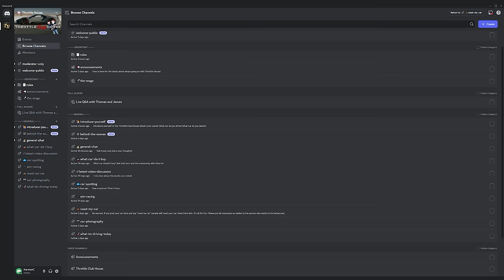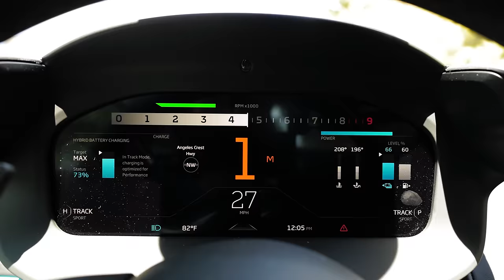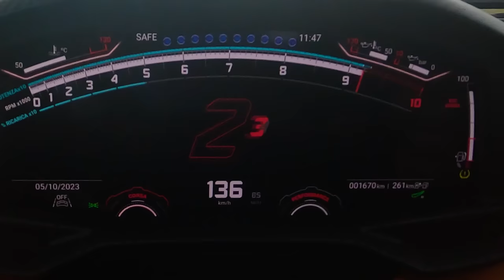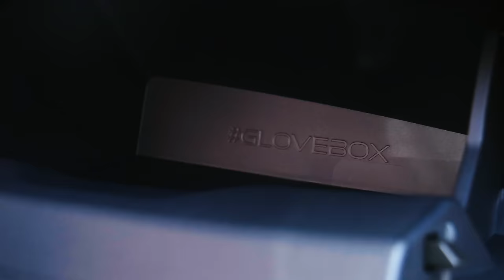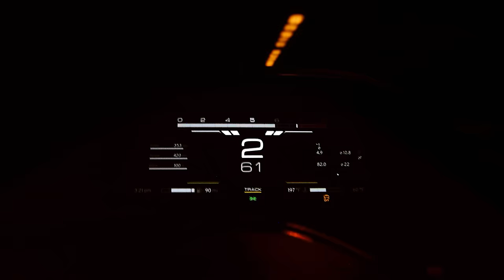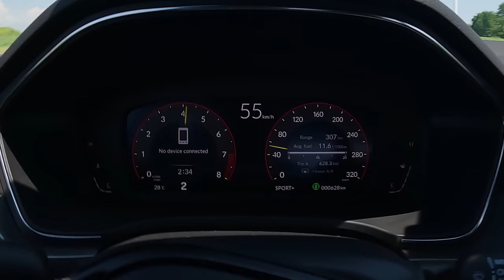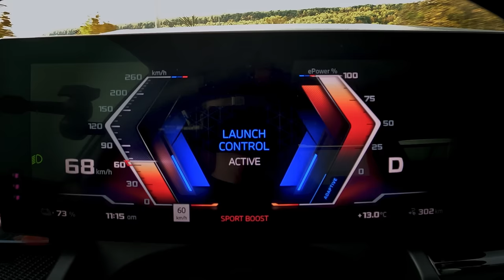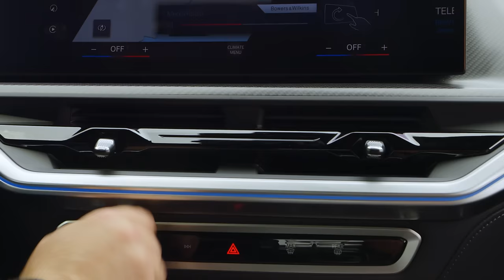Throttle House Car of the Year 2023 (+ Channel Announcement)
The Throttle House Car of the Year (THCOTY) is back for 2023 and this year the guys have some pretty amazing new car releases to pick from. From a Lamborghini Revuelto to a Rolls-Royce Spectre, 2023 was filled with some truly terrific new cars. Get cozy and sit down with Thomas and James as they discuss their 2023 car of the year, some runner ups and how they came to their decision. We hope you enjoy the episode.

Magical Genius Logistics Planners: James Engelsman and Joey Alford